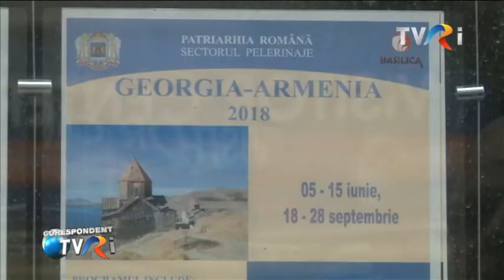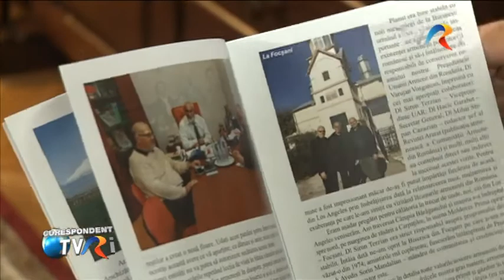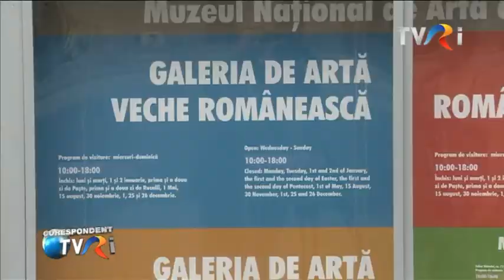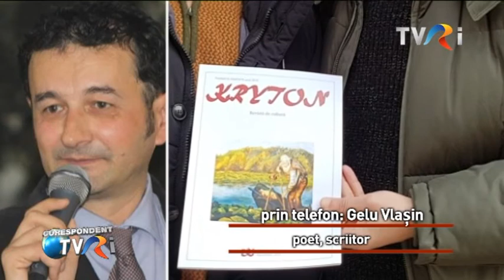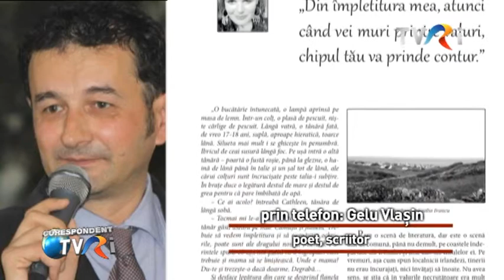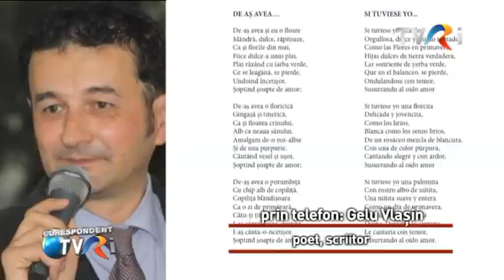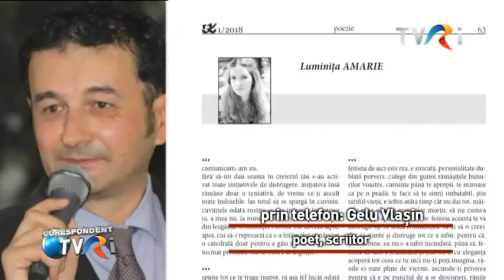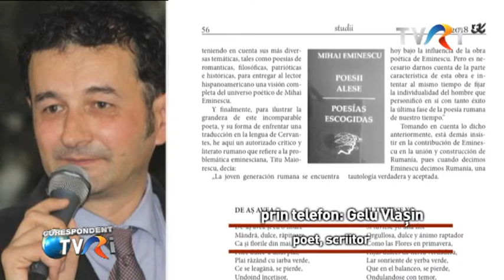Corespondent TVRi - ediţia din 14 februarie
V-am ţinut la curent cu evenimentele, realizările si preocupările românilor din afara graniţelor ţării şi în ediţia din 21 februarie a emisiunii „Corespondent TVRi”, de la ora 21:30 la TVR Internaţional şi online pe TVR+.